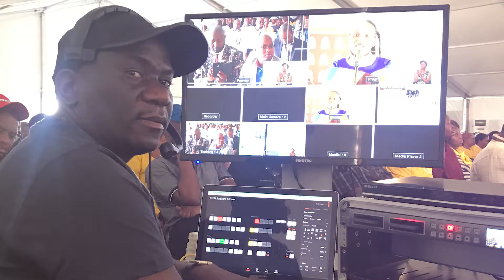THOM SILINDA MY FIRST CHRISTMAS IN HEAVEN